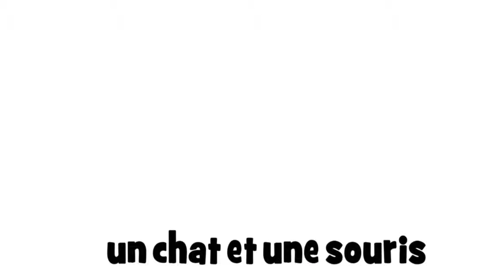பிரஞ்சு மொழி அறிய# 1 dessin # un chat et une souris